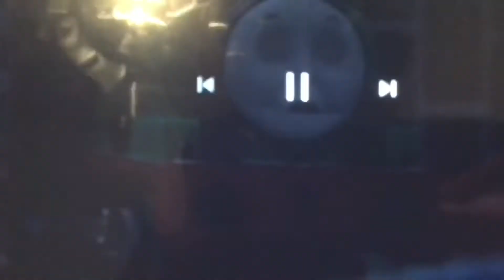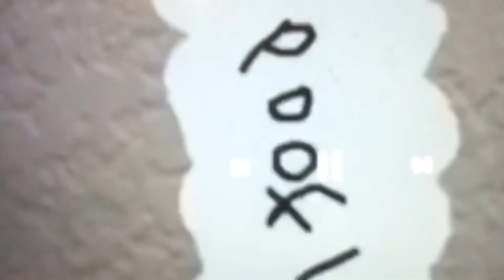Nightmare Everyone 23